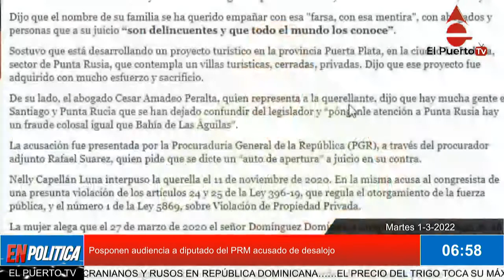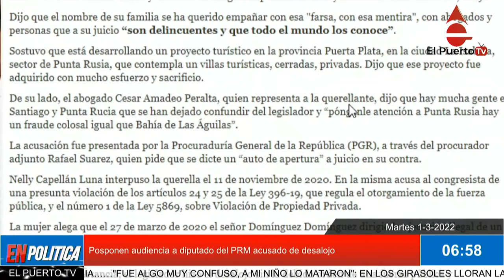Posponen audiencia a diputado del PRM acusado de desalojo